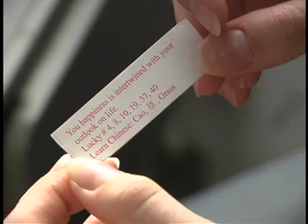A Very Small Apartment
A comedey about small spaces, death, turtles, and human dignity.